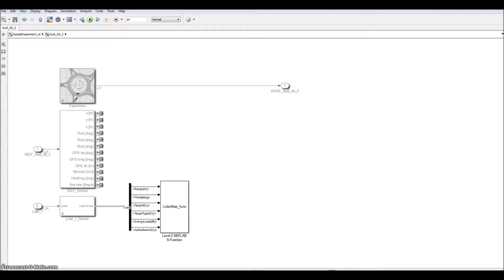PreScan real time Environment Simulation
Done by Minglei Huang